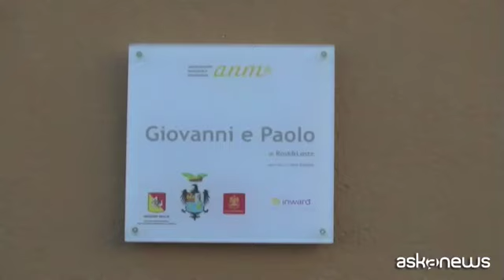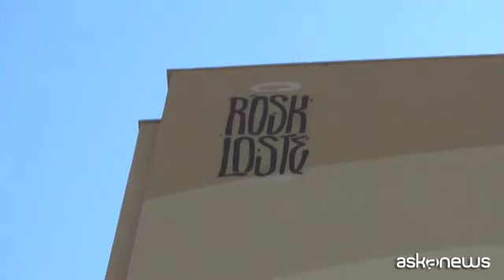La foto di Falcone e Borsellino diventa un murales a Palermo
Palermo (askanews) - Giovanni Falcone e Paolo Borsellino continuano a vegliare su Palermo. La storica foto che ritrae insieme i due giudici è stata riprodotta sulla facciata dell'istituto nautico "Gioeni-Trabia" di Palermo. I volti sorridenti dei due magistrati, erano stati immortalati dal fotografo Tony Gentile poche settimane prima delle due stragi che li hanno uccisi cambiando la storia del Paese. Il fotografo racconta l'emozione di questo momento.
"L'emozione è direttamente proporzionale alla dimensioni. Più la si guarda più questa immagine sembra grande, quindi l'emozione è tantissima. Io avrei preferito non farla questa foto e che non fosse esposta qui, perchè avrei preferito che oggi Falcone e Borsellino stessero lavorando ancora al Palazzo di Giustizia per continuare la loro lotta alla mafia. La storia non è andata così e quindi questa immagine deve servire a dare speranza e coraggio ai tanti palermitani che hanno voglia di combatterla davvero la mafia".
A realizzare il Murales, con spray e vernice e aiutati da una gru, sono stati due street artist siciliani, Rosk e Loste. "E' un simbolo per tutti noi, riprodurlo così gigante veramente fa ricordare a tutti, ogni giorno, che anche nel piccolo possiamo riuscire a cambiare qualcosa.
Il murales è stato inaugurato dal sindaco di Palermo, Leoluca Orlando, e alla cerimonia era presente anche Anna Falcone, sorella del magistrato ucciso a Capaci. A volere l'opera è stata l'Associazione Nazionale Magistrati della sezione distrettuale di Palermo.